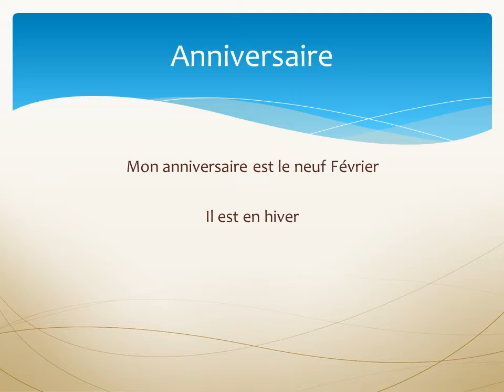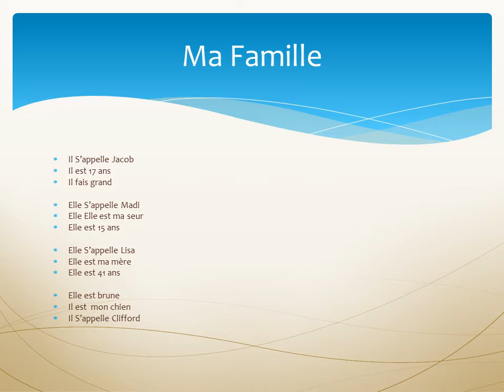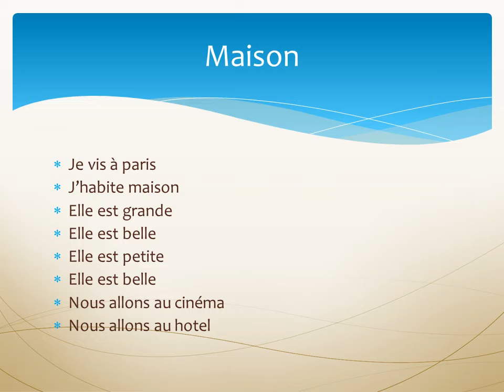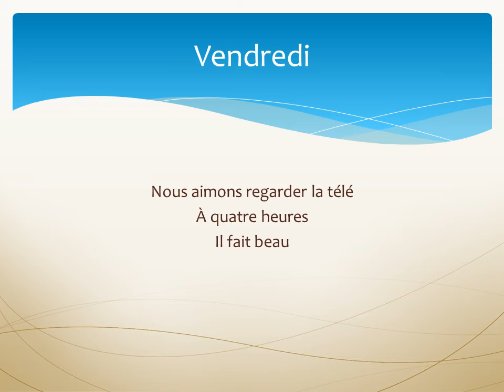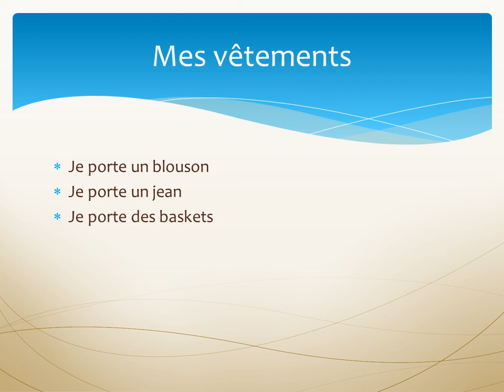Luc Taylor French final 3rd period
French final, all about me!